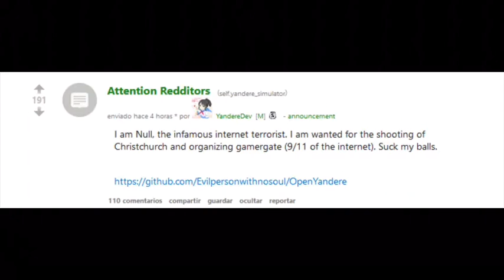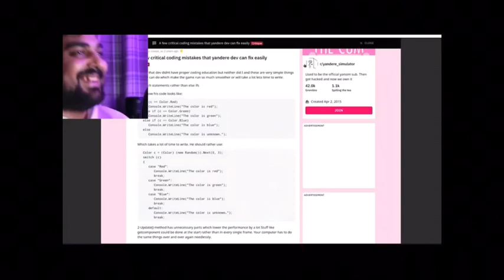r/yandere_simulator: French Revolution Edition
The only thing missing is Yandere Dev on a guillotine